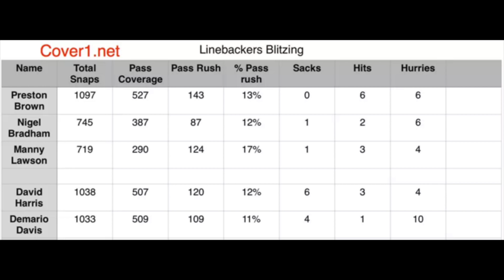Cover 1 | Film Room: Eric Striker's Role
A breakdown of where Rex could use Eric Striker in his defense. Video and audio used for commentary purposes only.